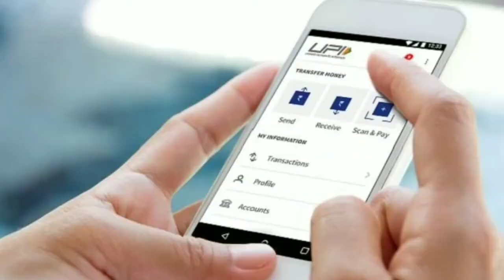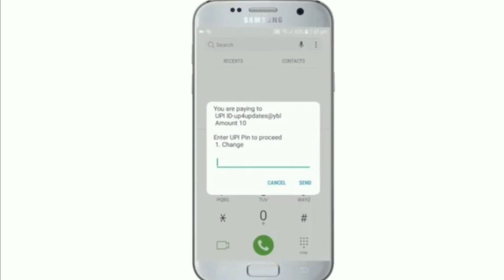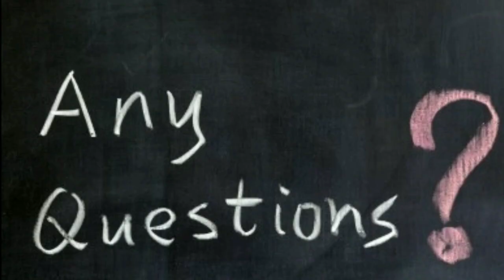UPI से बिना इंटरनेट के पैसे ट्रांसफर कैसे करें || How to transfer money without internet || Big News